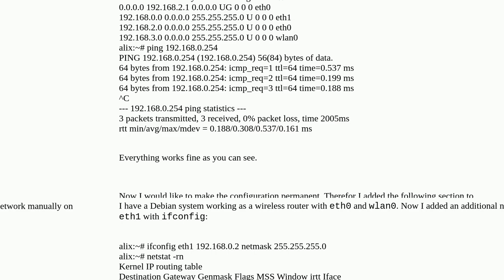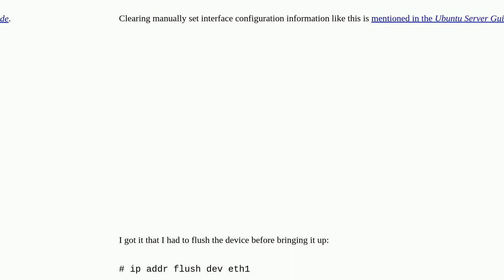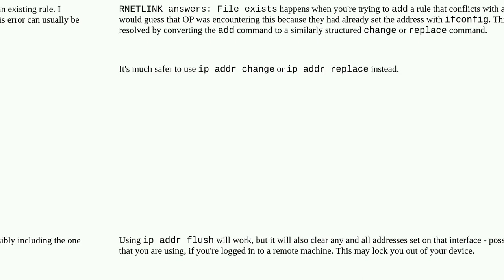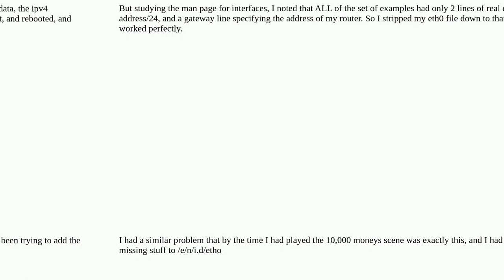Unix: Using ip addr instead of ifconfig reports "RTNETLINK answers: File exists" on Debian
Using ip addr instead of ifconfig reports "RTNETLINK answers: File exists" on Debian

A special thanks goes out to the community

  debian networking ip